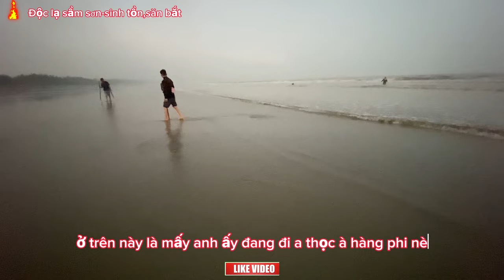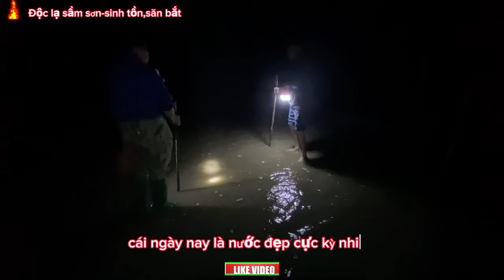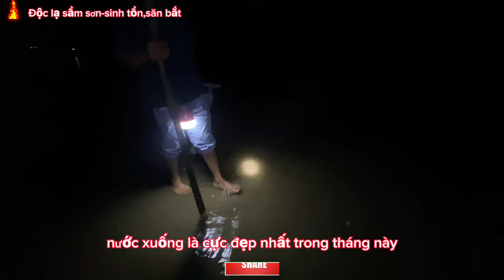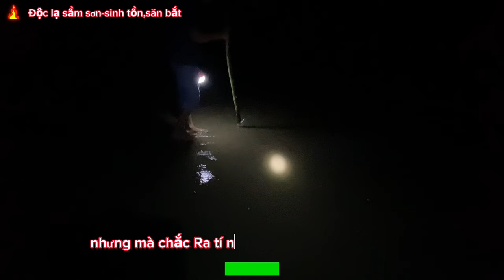Mưa,gió rủ rê em gái mắm,tôm,sang vlogs đi bắt tôm tích vằn đen,ốc móng tay tím NTN/độc lạ sầm sơn